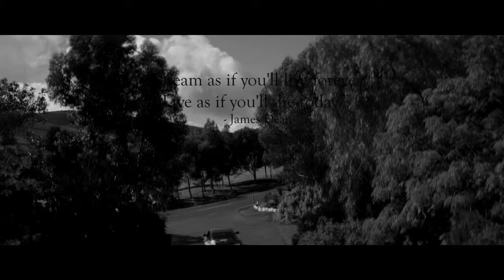Locnville - James Dean / Kyle Lewis (Arcade Content)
Arcade Content's Kyle Lewis directed Locnville's 'James Dean' music video.